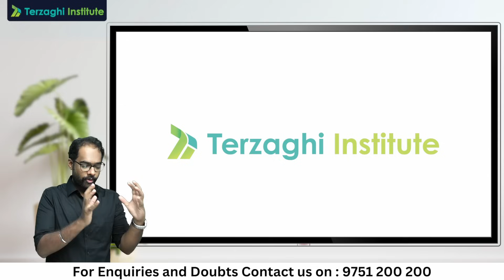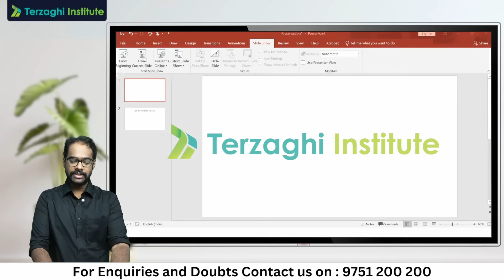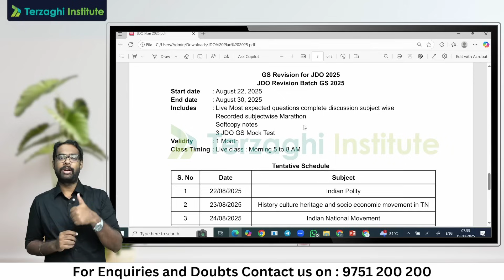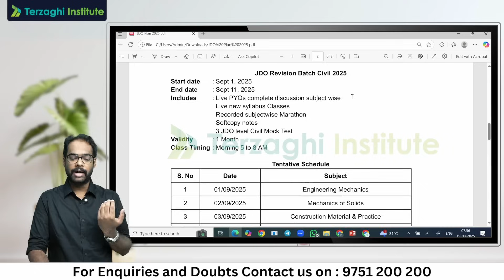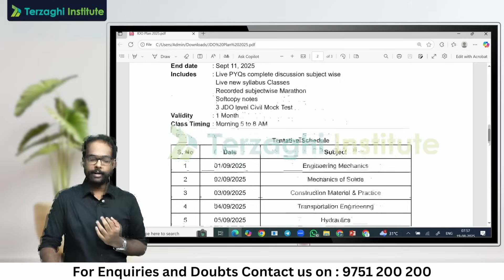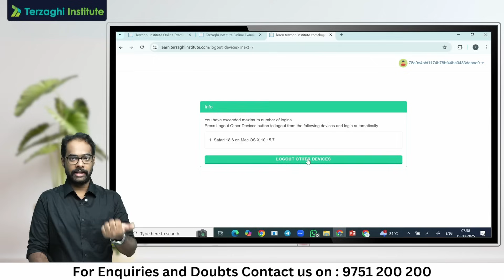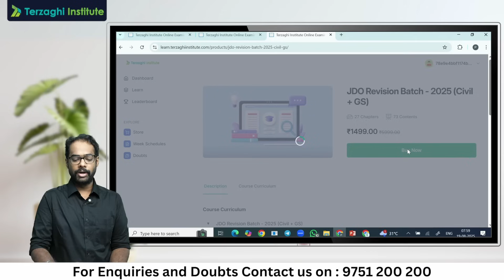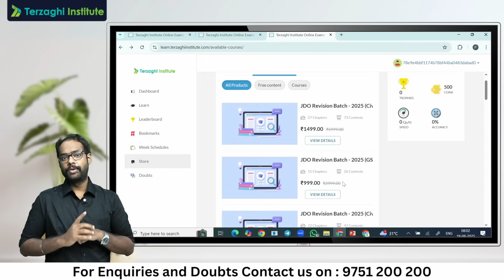🚀 Launching TNPSC JDO 2025 Revision Batch | Master Your JDO Prep 📚✨